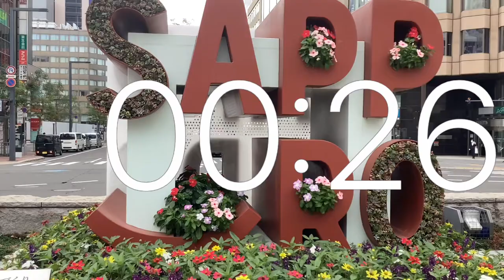Timer 1 minute movie .iPAD 9th generation shooting movie .Sapporo station South exit North exit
Timer 1 minute movie .iPAD 9th generation shooting movie .Sapporo station South exit North exit September from Japan